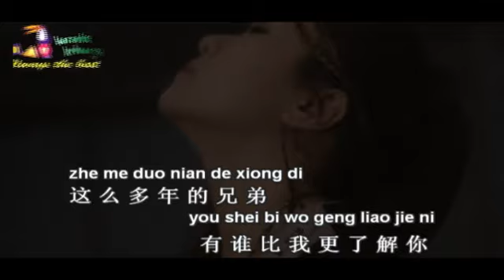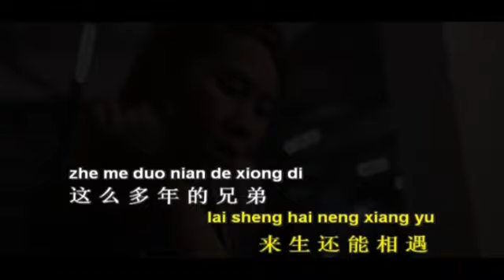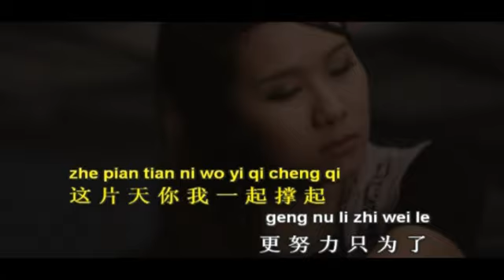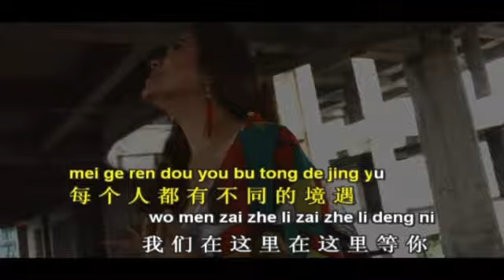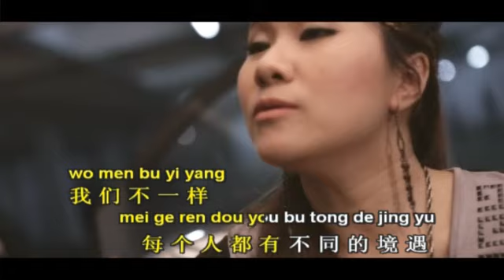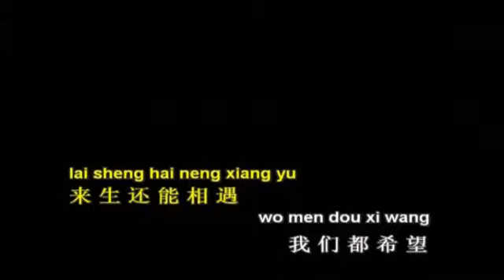Huang Cia Cia - Wo Men Bu Yi Yang (Music Video)